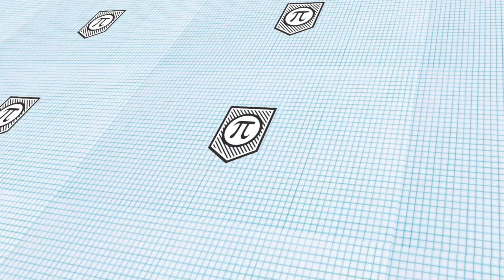Is Nothing Really Impossible?